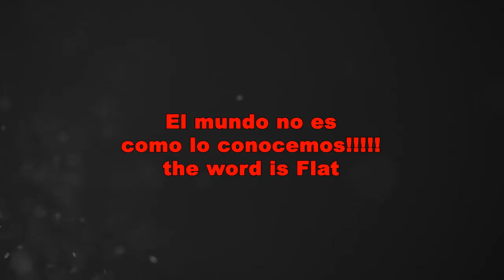📌🔴Mural Anime!!!!😁🔴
📌😁En esta ocasión y variando un poco les traigo un video tipo RAMDOM el cual fue inspirado a causa de la cuarentena que a todos nos esta aprisionando! Espero lo disfruten y se inspiren a sacar el artista interno que todos llevamos!